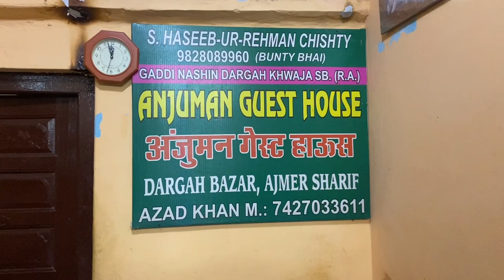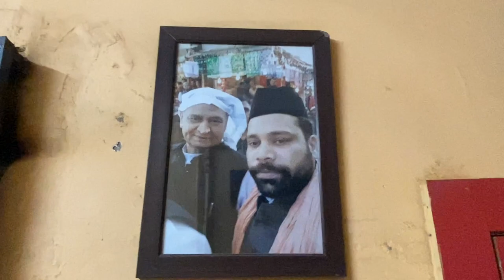ajmer urs 2021 pesh hue kinnar samaj ki taraf se chadar dargah gareeb nawaz sarkar ke vlog mr khan👆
follow me guys instagram mr khan ajmer id 😊👆